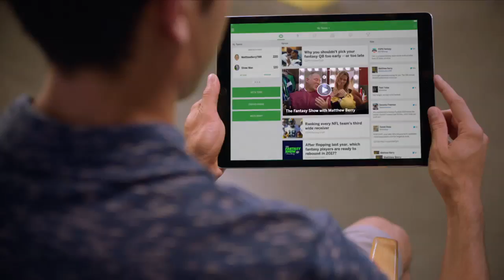Welcome To The Fantasy Show With Matthew Berry | ESPN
In this tease, we welcome you to The Fantasy Show With Matthew Berry on ESPN and ESPN2.